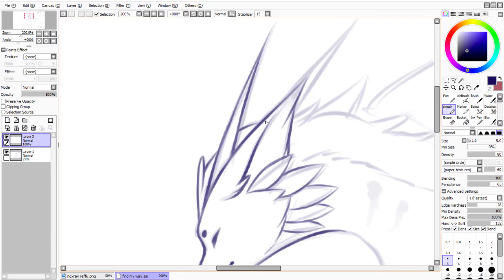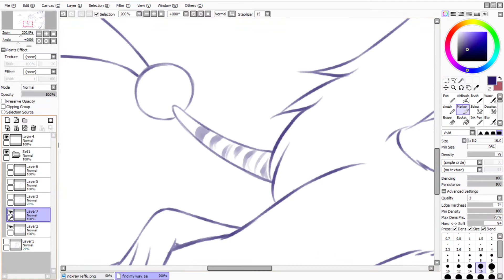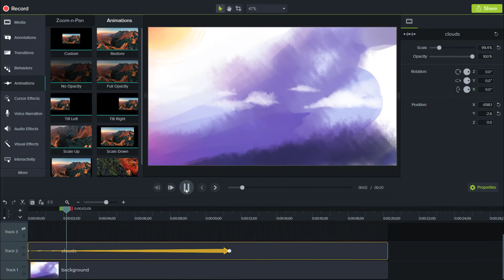Animation Timelapse - Find My Way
aa i cut away alot of the animation process so it wouldn't be boring watching ^^'' took me ca. 4 hours for the product, hope you like it tho its kinda lazy done xD
This is my dragon oc Noxray!

Editing program: Camtasia 9

✧ Khai Dreams – Find My Way (ft. Atwood)